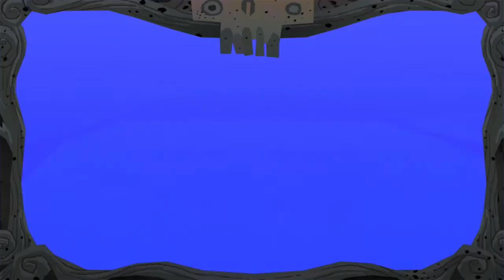Grimm - Pinocchio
Welcome to American McGee's Grimm an episodic filth platformer where you have to mess up a fairytale world and make it nasty. This is my first experience with this game and I'm looking for feedback on if I should do the rest of them.